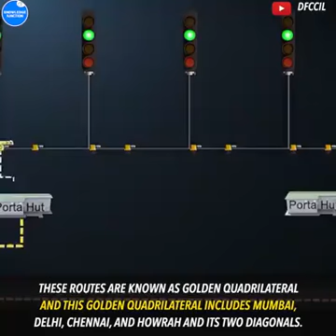New Freight Corridors in IR